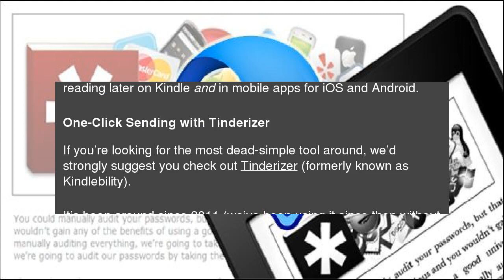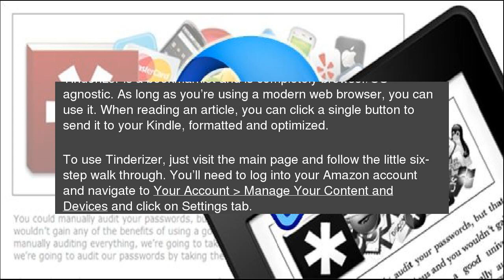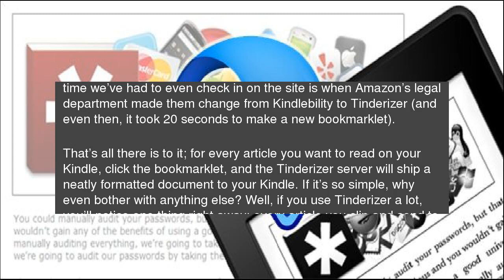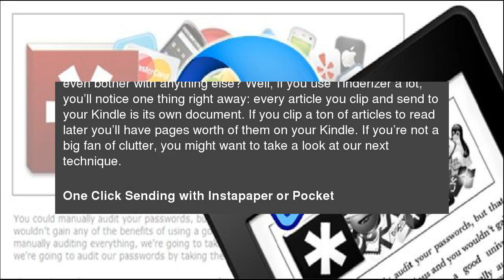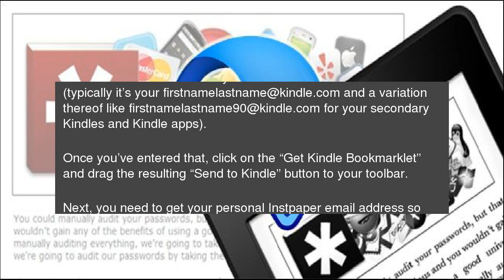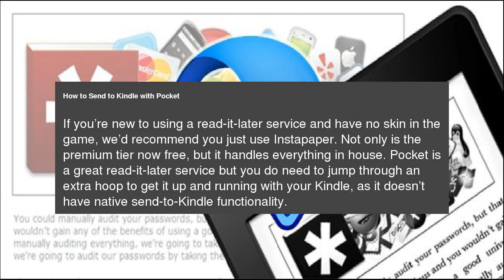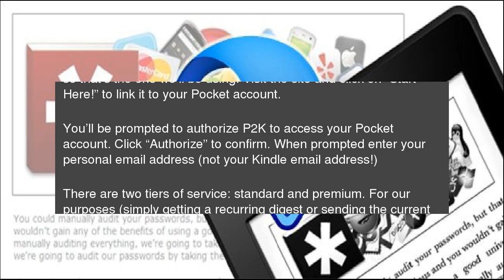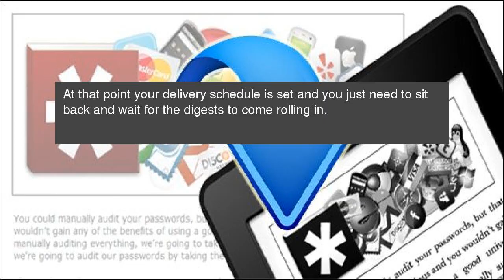How to Send Articles to Your Kindle for Later Reading with Tinderizer, Instapaper, or Pocket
It’s so easy to find interesting things to read online, but it’s tricky to find the time to read them. Fortunately it’s a snap to send all those great articles to your Kindle so you can read them at a convenient time. How to Send Articles to Your Kindle for Later Reading with Tinderizer, Instapaper, or Pocket